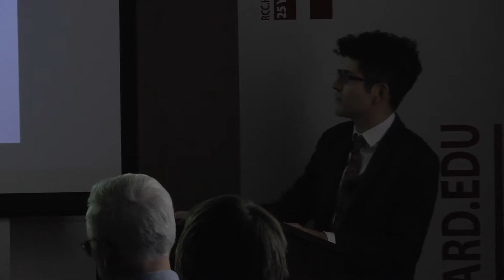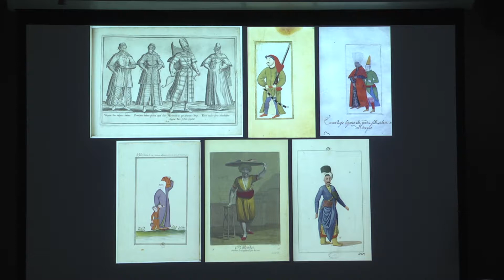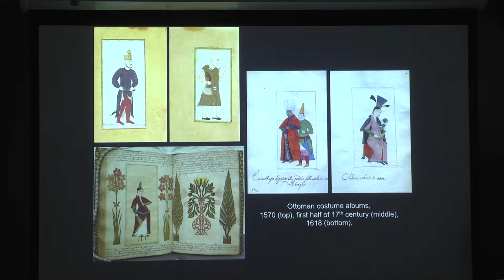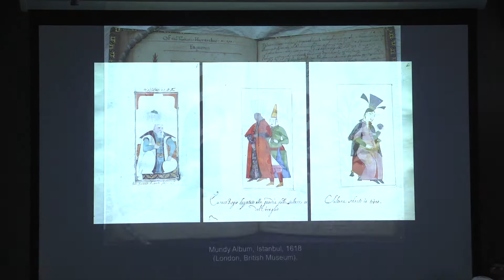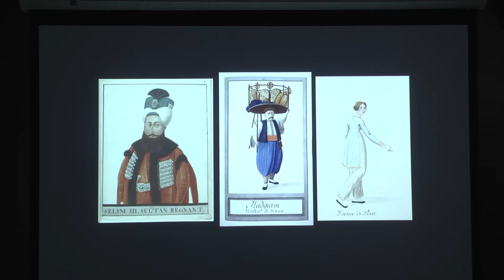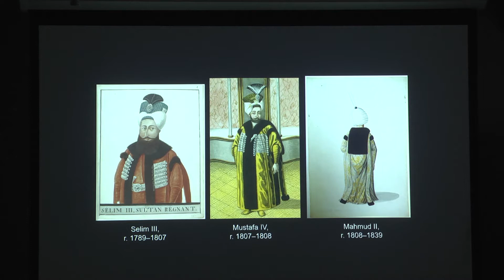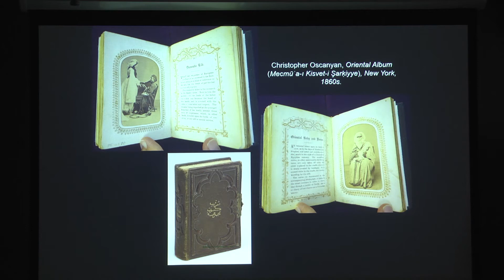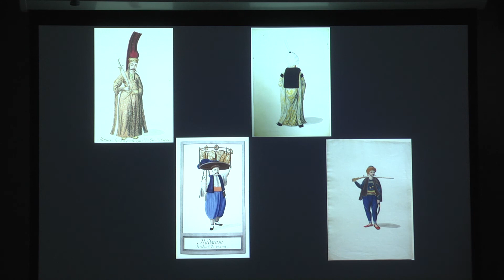"Turkish Habits: Ottoman Fashion and Self-Fashioning on the World Stage"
Ünver Rüstem
Assistant Professor of Islamic Art and Architecture, Johns Hopkins University; Harvard AKPIA Fellow
11/08/18